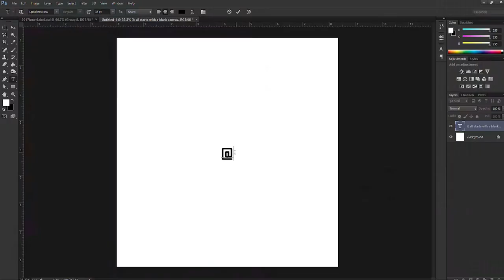How to Design a Taylor Bennett Style Graphic (Photoshop Speed Art)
Some time in 2018, Taylor Bennett was promoting a show featuring a motion graphic in this style. Where I have placed still images, he had video clips of past shows. In the event I find it again, I'll link it somewhere for you to view.

I took a stab at this concept and it came out well! It's a style I'll have to implement more in my work.

If you're looking for a designer, hire me for your project